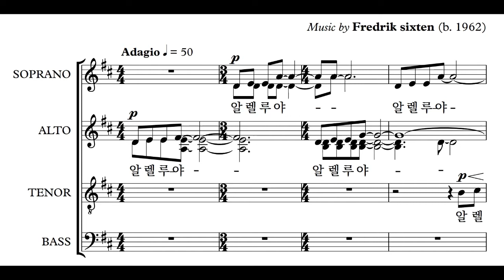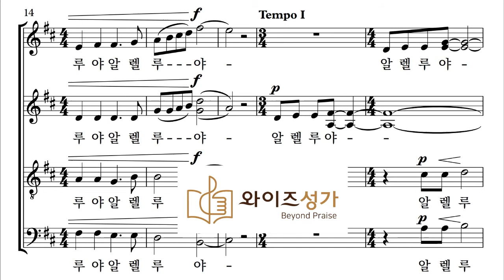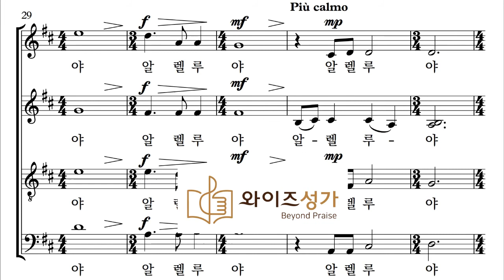01 Alleluia (와이즈성가 5집) MR